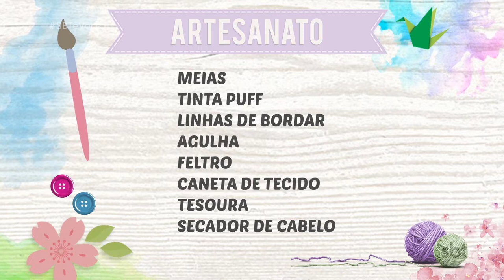Artesanato: aprenda fazer meia antiderrapante